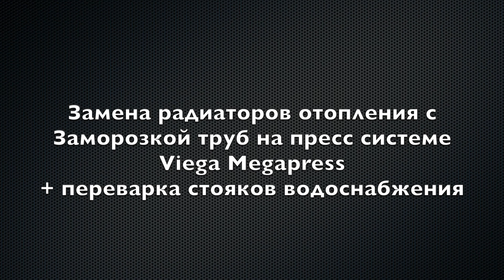Замена радиаторов с ЗАМОРОЗКОЙ труб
Замена радиаторов отопления в отопительный сезон, без отключения стояков отопления по технологии "Заморозка труб" на пресс системе Megapress для стальных ВГП труб от компании Viega.  + Переварка стояков водоснабжения со смещением...